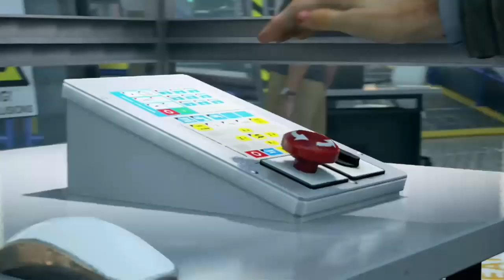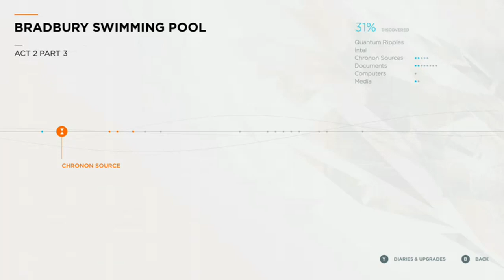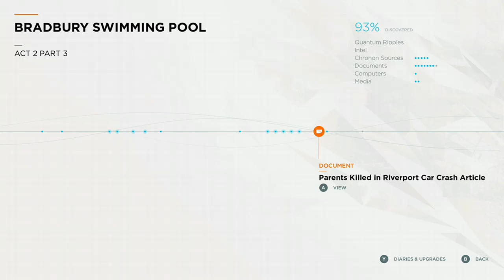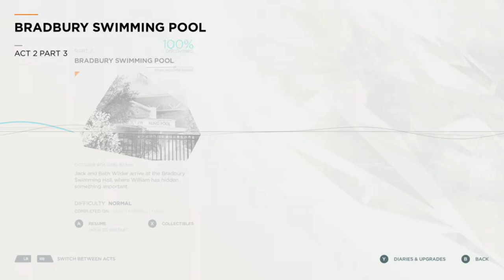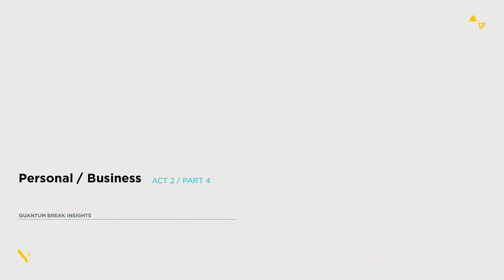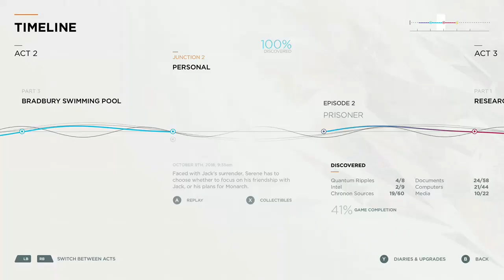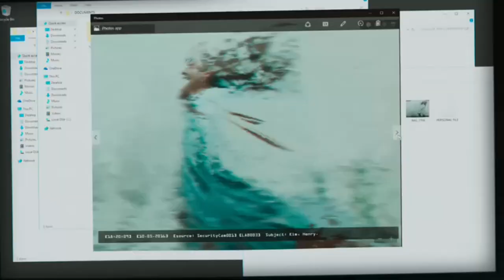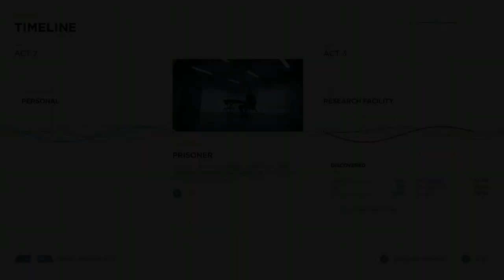Episode 2¾ | Quantum Break [XONE]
The second part of Episode 2 of Quantum Break the game and the entirety of Episode 2 of the series. For preceding escapades of Jack Joyce, check out the previous episode

Features men not listening to women who obviously know what they're talking about.